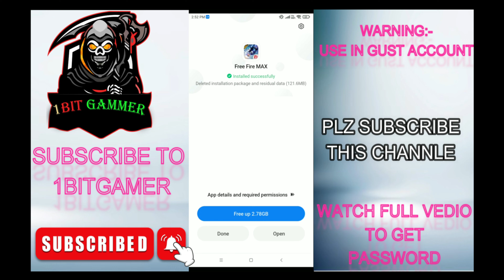🔥❗FREE FIRE MAX MOD MENU OB31🔥❗ FLY + HEAD SHOT + AIMBOT HACK🔥❗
Hey Guys Welcome to My YouTube Channle

No Any Harmful Contents in this video. Its Just For Fun And Entertainment Only 1BITGAMER.

1.Garena Free Fire Indonesia Live
2.Garena Free Fire Brazil Live
3.Garena Free Fire Brasil Live
4.Garena Free Fire India Live
5.Garena Free Fire Singapore Live
6.Garena Free Fire Thailand Live

★Copyright:
We allow anyone to make reaction videos but the video must remain branded
under 1BITGAMER (with our channel link) in the description box.

I Hope You Enjoy The Vedio☺️☺️